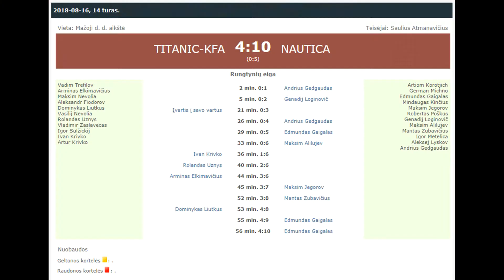"Titanic" - "Nautica" 4:10 (0:5)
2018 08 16 Klaipėdos miesto 8x8 futbolo pirmenybių 14 turo "Titanic" - "Nautica" 4:10 (0:5) video apžvalga.